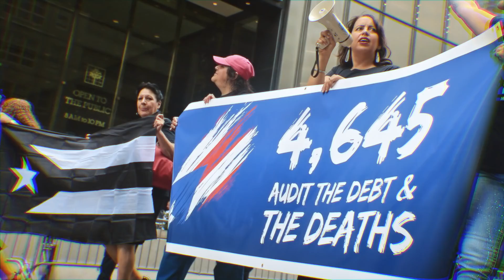Salsa 🕺🕺🕺 Shorts ♫♫♫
Salsa 🕺🕺🕺 ♫♫♫